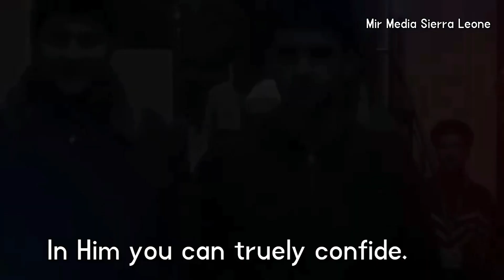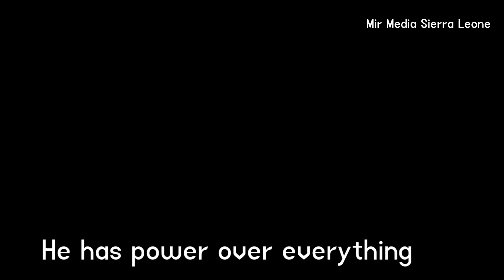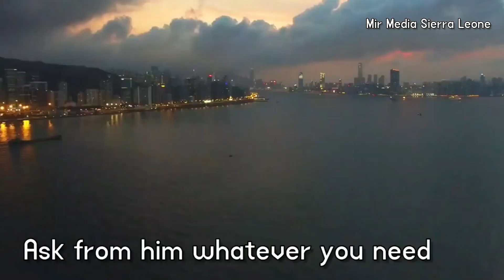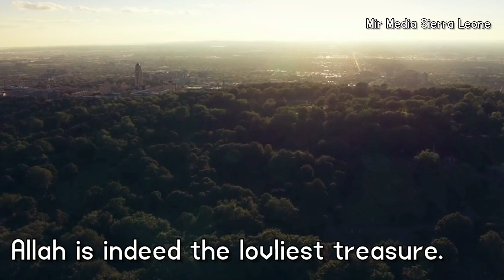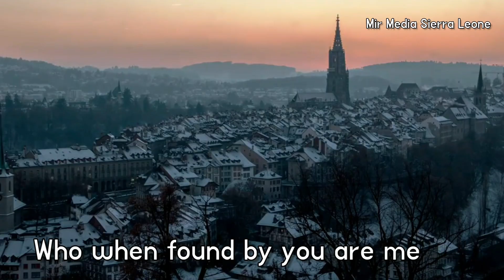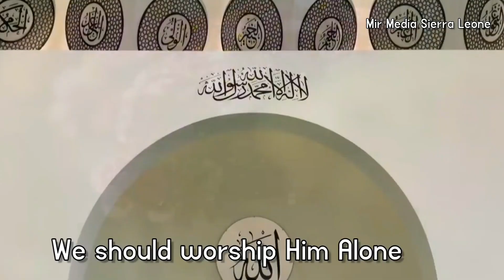English Poem for kids- 𝐀𝐥𝐥𝐚𝐡 𝐂𝐚𝐧 𝐒𝐞𝐞 𝐖𝐡𝐚𝐭 𝐘𝐨𝐮 𝐃𝐨 | An English Poem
from My Book of Islamic Rhymes by Rashid Ahmad Chaudhry Sahib of Uk.